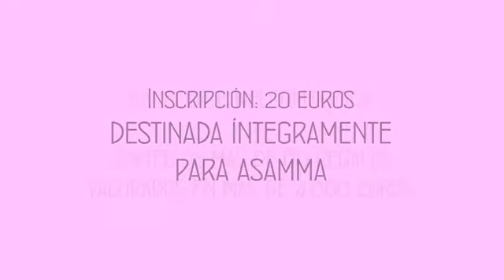Torneo Benéfico ASAMMA - IX Aniversario Bakh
Torneo benéfico destinado para la Asociación ASAMMA organizado por Bakh-Playpadel